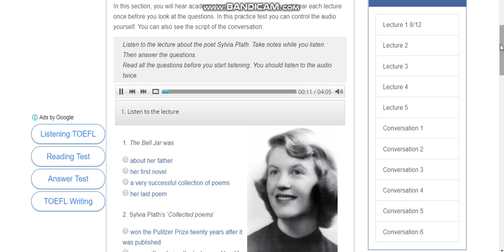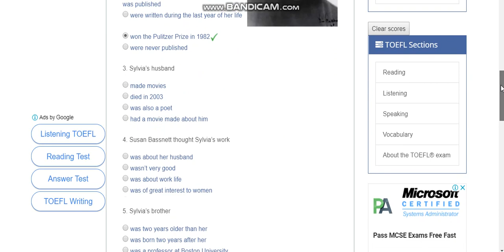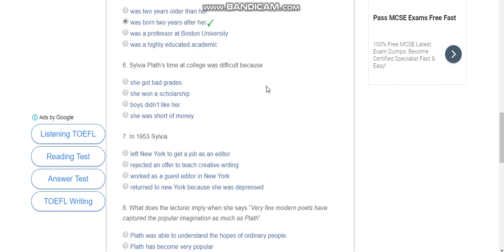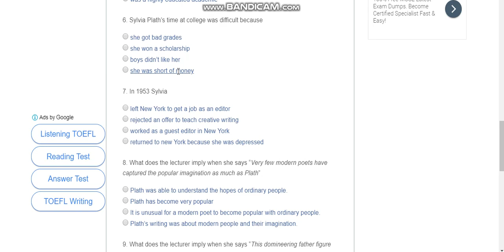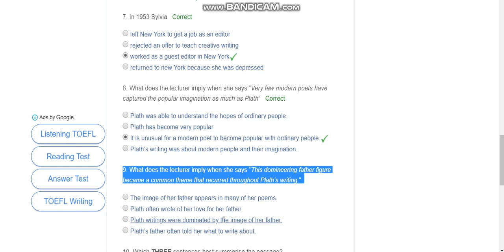toefl listening practise